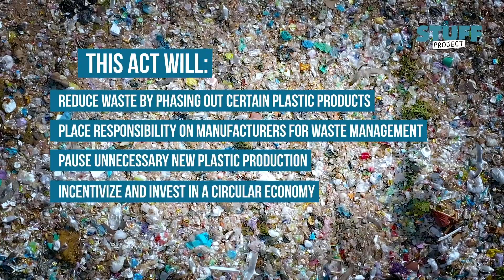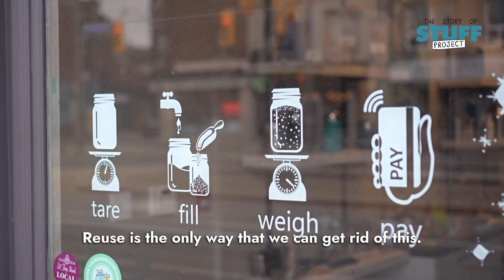Tell the U.S. Congress to Pass The Break Free From Plastic Pollution Act!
Dozens of advocates from across the United States are in the nation's capital this week demanding real, long-term solutions to the plastic pollution crisis.

99% of plastics are made of fossil fuels. As oil markets become increasingly volatile amid a rise in renewable energy, the fossil fuel and petrochemical companies are doubling down on plastic production as an economic lifeline.

For too long, polluters across the plastic supply chain have poisoned our drinking water, contaminated our waterways, and made us pay for their toxic mess with our tax dollars, our health, and–for many frontline and fenceline community members–our lives.

We are calling for our leaders to put a cap on the amount of plastic that can be produced, replace single-use-plastics with non-toxic reusables, and shift the burden of plastic pollution from taxpayers to producers/polluters.
Join us by reaching out to your Congressional representatives and demanding comprehensive legislation to stop plastic pollution!